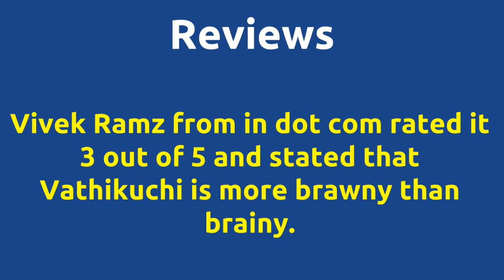Vatthikuchi |2013 movie |IMDB Rating |Review | Complete report | Story | Cast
Movie Title --- Vatthikuchi Unbelievable ---Director Kinslin directs actor Anjali for 1st time . Director Kinslin directs actor Anjali for 1st time . Director Kinslin and music director Ghibran joins for 1st time . Cast -- Rajashree Ravi Mariya Sampath Raj as Benny Saranya Ponvannan as Sakthis mother Movie Details -- Directed by - Kinslin Music by - Ghibran Produced by - A.R.Murugadoss